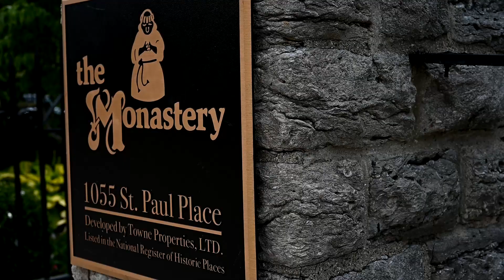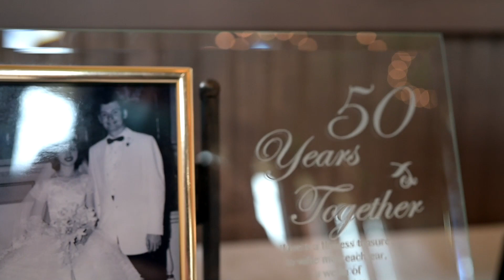Bridget & Kyle Wedding Video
Sweetest couple gets married at the monastery in Cincinnati OH!